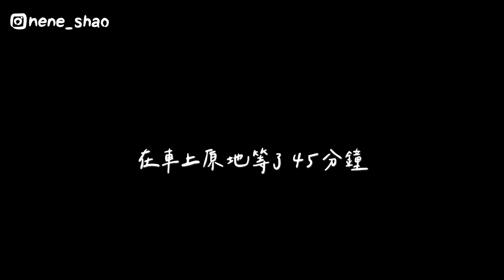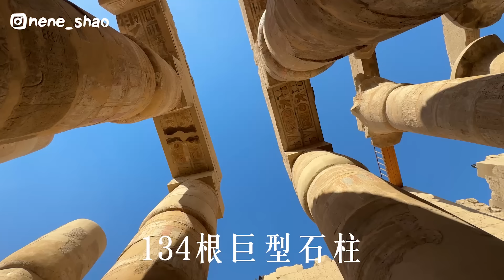世界最便宜的熱氣球？不到台幣1,000元？值得嗎？埃及路克索必去神廟！壯觀到泛淚！｜內內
埃及連載倒數第三集來惹！
是我們最期待的行程之一
沒錯就是熱氣球！！！
一個人竟然不用$1000？
到底值不值得呢？

✨《內內xUNCOATED247》團購已結束✨

本集重點資訊如下

00:00 開場
00:22 出發坐熱氣球看日出?
00:53 正式出發坐熱氣球看日出
02:08 熱氣球升空
02:14 熱氣球MV
04:51 搭小船(鐵達尼號??)渡河
05:33 克難搭海上計程車渡尼羅河
06:14 開箱卡納克神廟
08:40 聖甲蟲石雕神秘儀式
09:25 開箱路克索神廟
10:42 ANKA生命之鑰